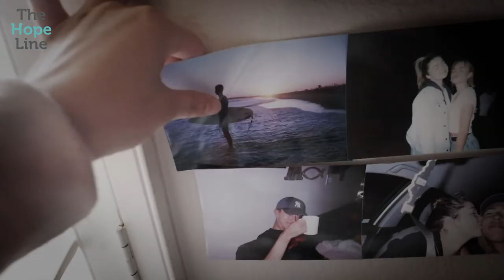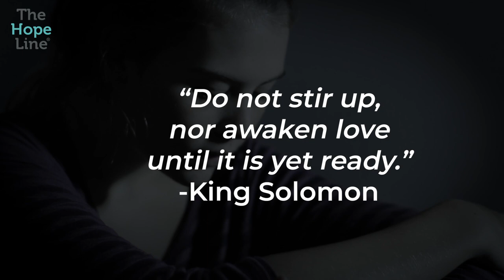FIRST HEARTBREAK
Learn to fall in love with life. So if you ever lose the love of your life, you will still have the love for your life.
See Less